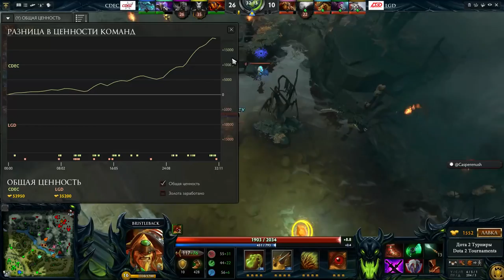CDEC vs LGD The Frankfurt Major 2015, 2 я игра, 16 11 2015